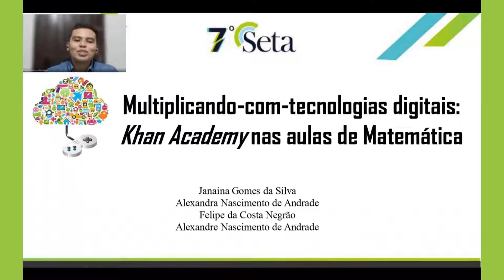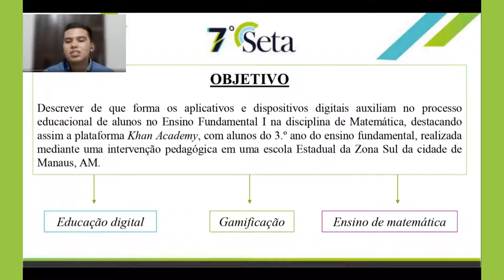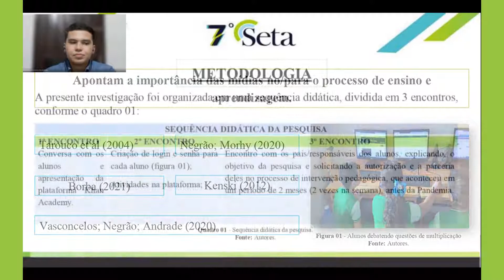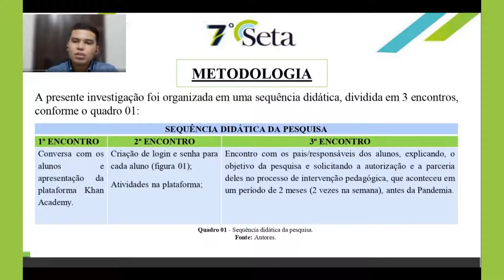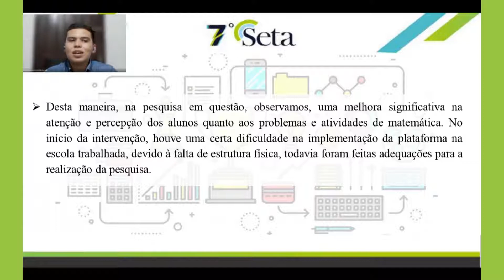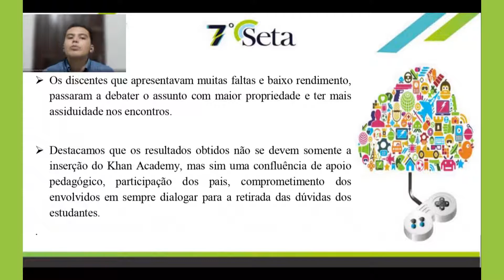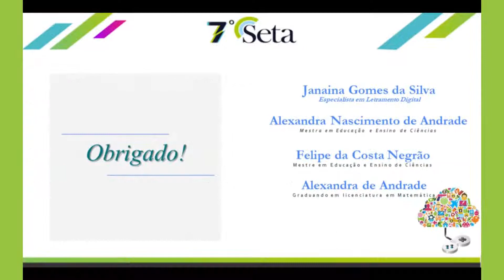Multiplicando com tecnologias digitais: Khan Academy nas aulas de Matemática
Título: Multiplicando com tecnologias digitais: Khan Academy nas aulas de Matemática.
Autores: Janaina Gomes da Silva, Alexandre Nascimento de Andrade, Felipe da Costa Negrão e Alexandra Nascimento de Andrade.
Eixo 2 – Processos e recursos pedagógicos em sala de aula - SETA 2021.